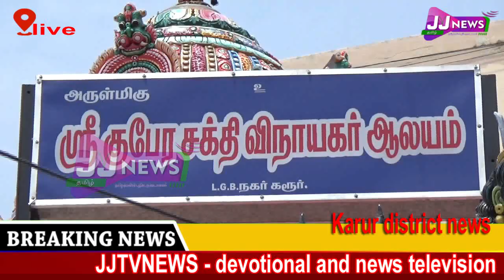Karur# district news#JJtvNEWS devotional and news television3